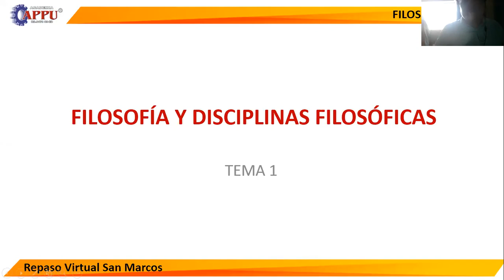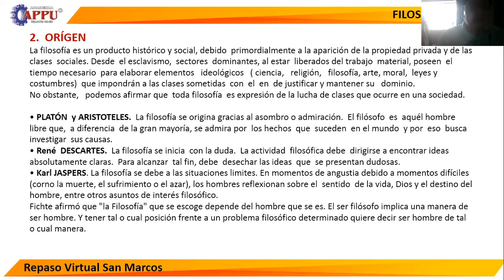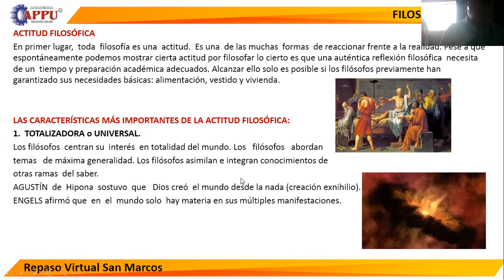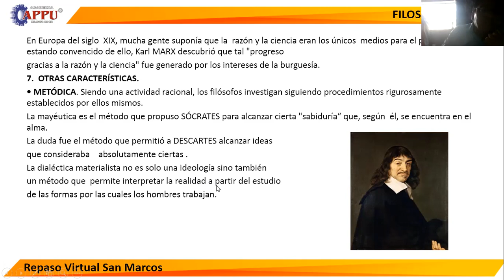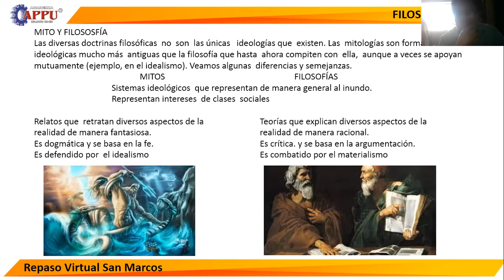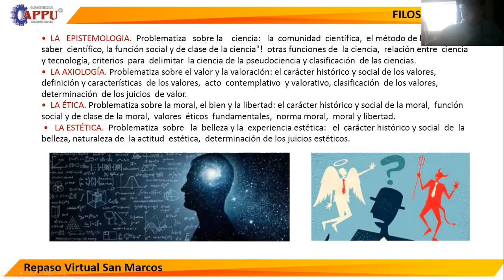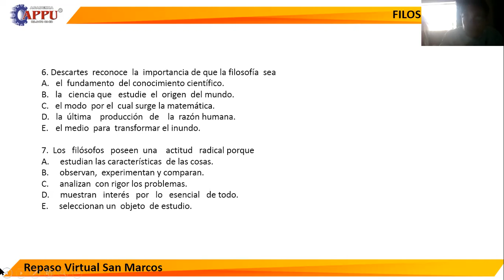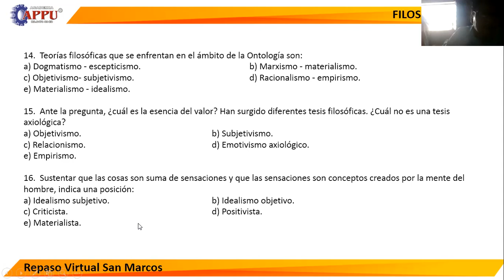TEMA 1 FILOSOFÍA Y DISCIPLINAS FILOSÓFICAS (S.SM)